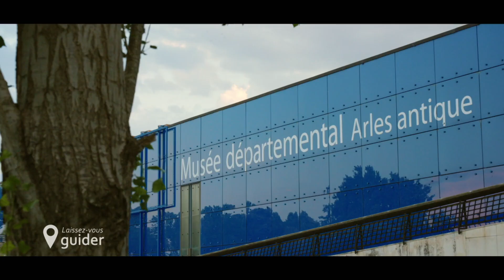Laissez-Vous Guider- Les Gallo-romains - extrait - JARDIN HORTUS ARLES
Une balade dans la ville d'Arles avec Stéphane Bern et Lorànt Deutsch dans l'émission Laissez-vous Guider sur France 2. Un extrait où l'on peut admirer le magnifique Jardin Hortus à Arles. Celui-ci jouxte le Musée départemental Arles antique.